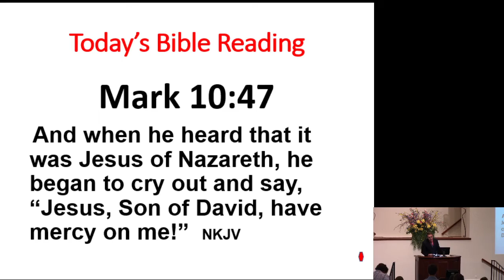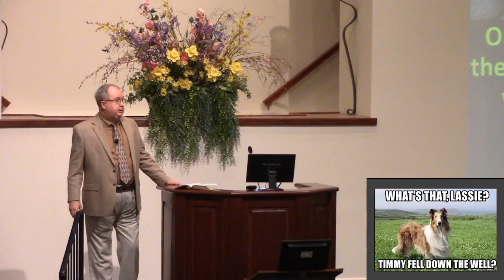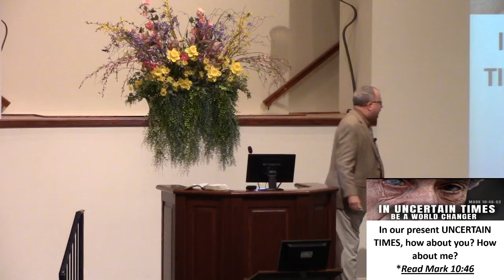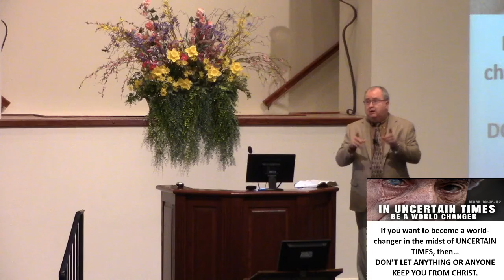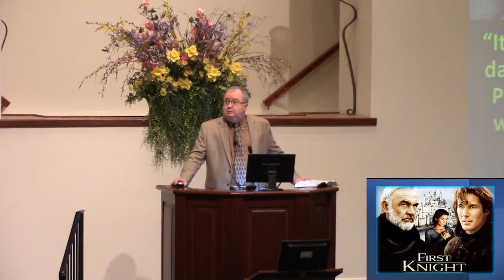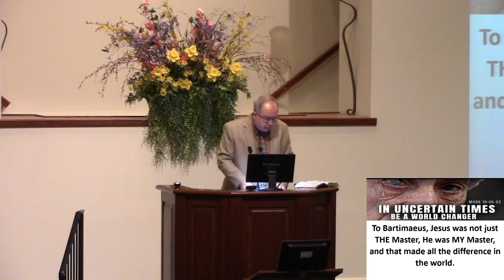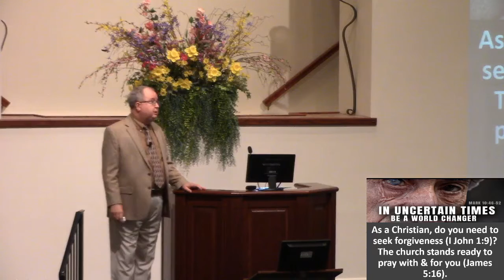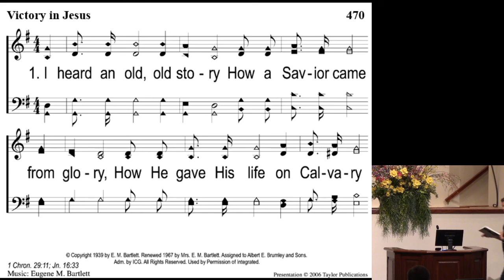05022021 PM M Cox.mp4